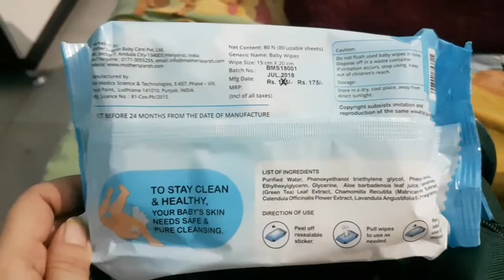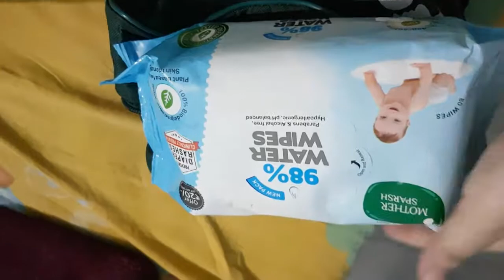MOTHER SPARSH BABY WIPES UNBOXING || MOTHER SPARSH WATER BASED BABY WIPES INDIA AUGUST 2018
Hello everyone i received these mother sparsh water based baby wipes one month back to give an honest review on them. I have been using them ever since and will be putting up the review video soon. I thought let me show you how they had come.